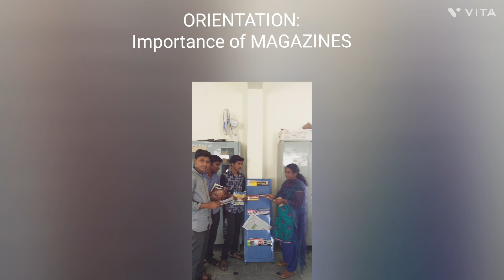Library : ORIENTATION: IMPORTANCE of NEWSPAPERS and MAGAZINES